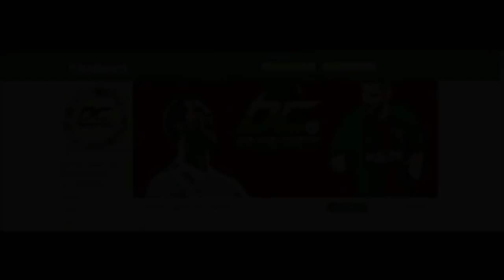RECORD DI VITTORIE?! - La mia Carriera #38 (FIFA 18)